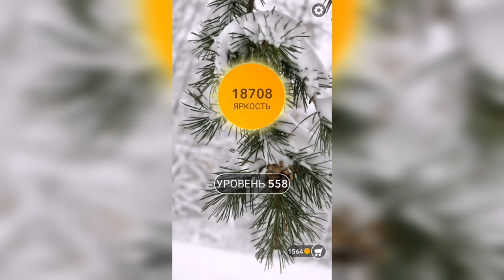Word / Слово Крест: Поиск русского кроссворда / Уровень 558